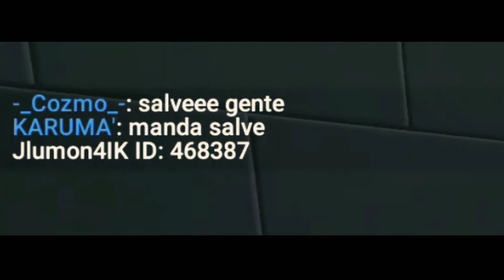ESCAPEI DO VULCÃO 🔥 Block Strike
🎁 DESCRIÇÃO DA KARUMA 🎁:
        🍔 ( LEIA TUDO ) 🍔
🌦️14/01/2022 - Sexta-Feira (12:00h)🌦️

🎬 VÍDEO POSTADO HOJE: ESCAPEI DO VULCÃO 🔥 Block Strike

💌 COMENTÁRIO: VULCÃOOOO😱

❓ TEM ALGUMA PERGUNTA? DEIXE NOS COMENTÁRIOS. OBRIGADA😘

🎉 PRÊMIOS 🎉

👍 LIKE: (+1) Karambit, Butterfly, Flip

🟨 COMENTA: (+1) Karambit

🟥 COMPARTILHA: (+1) Karambit, Daggers, Butterfly

📽️ GRAVAÇÃO / EDIÇÃO 📽

🟥 GRAVADOR: Mobizen

🟦 EDITOR: Power Direction Pro

🟨 EDITOR DE CAPA: Ps Touch / Pics Art

🇧🇷 BLACK FORCES - TEAM BR 🇧🇷

🔥 DESENVOLVEDORES 🔥

👾 CONFIGURAÇÕES BS 👾

📝 NICK: K A R U M A

🧮 LEVEL: 117

🌎 NACIONALIDADE: 🇧🇷

👤 ID: 429096

🛡️ CLÃ: Nenhum😐

🕹️ SENSIBILIDADE: X.6 / Y.4 / X.1 / Y.1 / A.1

🎮 HUD: 8 Dedos

🎯 MIRA: T.8 / E.2 / F.10 / A.1 / D.❌ / P.✅ / Cor Branca

⚔️ ESTILO: Sniper Killer

🔫 ARMAS PREFERIDAS: Awp, AK , Deagle, Glock, Daggers e Karambit

📌  TAGS 📌

PARA MAIS INFORMAÇÕES E VÍDEOS INCRÍVEIS SE INSCREVE, DA LIKE E COMPARTILHA♥️